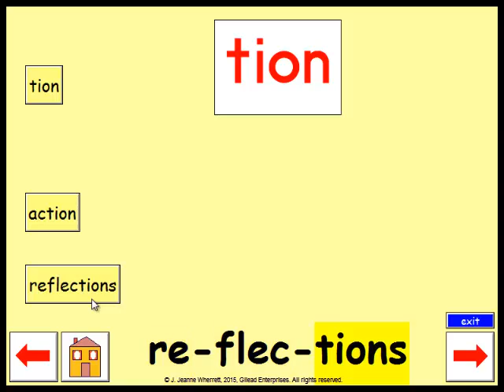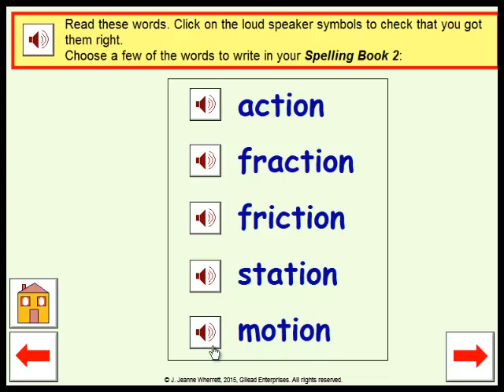tion Gilead Phonics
“Tion words” are very common.  Always split them into syllables to read and spell them.
Some examples of “tion words” are action (ac-tion) and reflections (re-flec-tions). These brothers (aged 16 and 10) love to make action videos. Great when their grandmother needs an example for “tion words”.